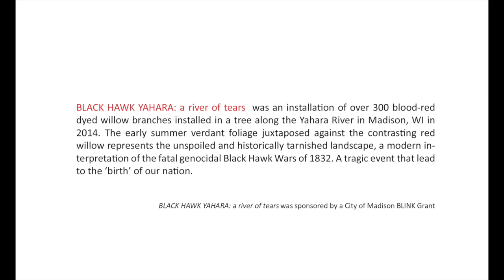a river of tears, public project by Thomas Ferrella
"BLACK HAWK YAHARA: a river of tears" was an installation of over 300 blood-red dyed willow branches installed in a tree along the Yahara River in Madison, WI in 2014. The early summer verdant foliage juxtaposed against the contrasting red willow represents the unspoiled and historically tarnished landscape, a modern interpretation of the fatal genocidal Black Hawk Wars of 1832. A tragic event that led to the 'birth' of our nation.